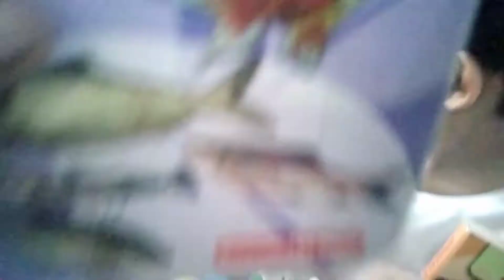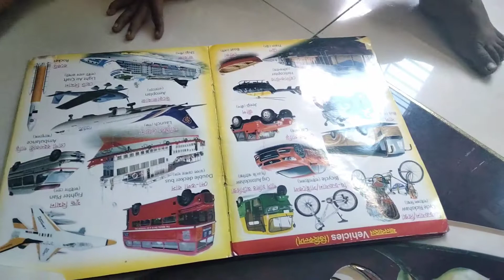রাফিন রুহি ও ওদের ছোট বোন মাহারিন সারাদিন খুব মজা করে খেলা করলো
Hi this is RR Dream Village here you will see that rafin ruhi's fun,village beautiful place river and many other things.